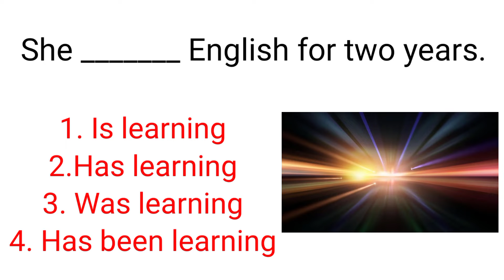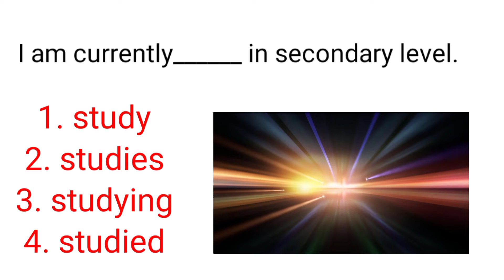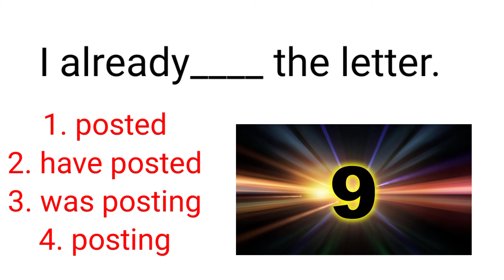Tick the correct Answer | English | Tenses mcqs for class (8,9,10)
Tick the correct Answer | English | tenses mcqs for class 8 | tenses mcqs for class 9 | tenses mcqs for class 10|
tick the correct word
tick the correct ( word, option, answer)
In this video I am going to share some most important mcqs of English language.
please give your feedback in the comment section.

learn english
speak english
english lesson
 English
English grammar
english grammar
grammar
Most repeated english mcqs